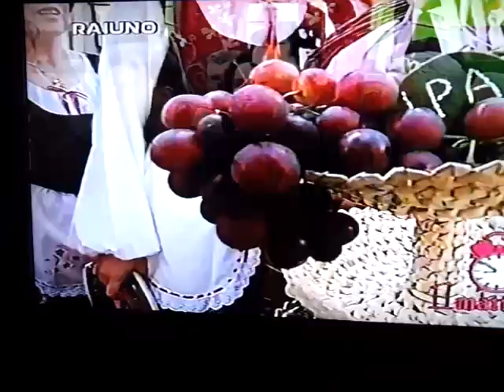Pachinu 'Nciuri A rai unomattima 1996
GRUPPO FOLCK PACHINU 'NCIURI A ROMA